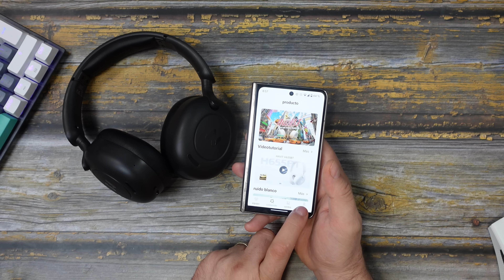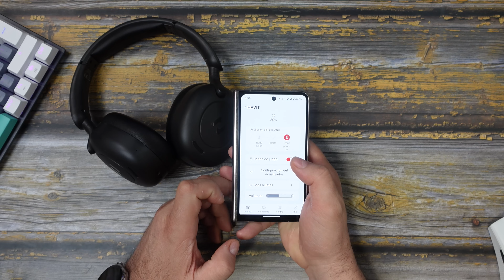Havit H655BT, los mejores a este precio con ANC híbrida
Havit H655BT, los mejores a este precio con ANC híbrida havit havith655bt @HavitOfficial

▶▶▶ Timeline
0:00 Intro
0:29 Unboxing
0:49 Precio
1:12 Diseño
2:23 Controles
2:46 Sonido
3:32 ANC
4:18 Havit Life App
5:49 Batería
6:11 Micros
6:36 Mejoras
7:09 Resumen

▶▶▶ Etiquetas havit, h655bt, havit h655bt, havit headphones, auriculares, cancelación de ruido, havit review, budget headphones